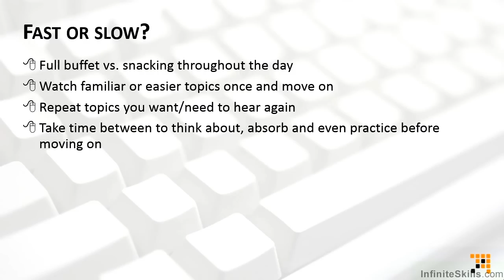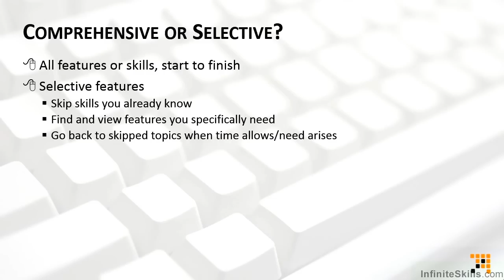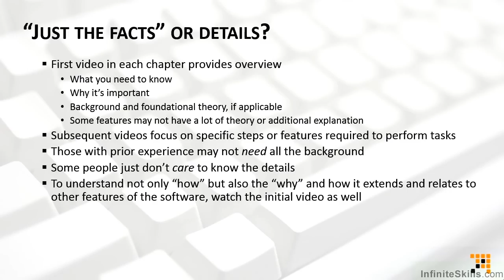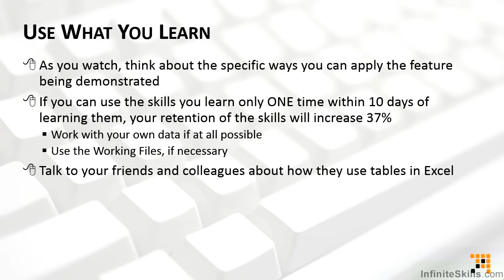Microsoft Excel - Tables Deep Dive Tutorial | Learning The Way You Need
Want all of our free Microsoft training videos? Visit our Learning Library, which features all of our training courses and tutorials

More details on this Microsoft Excel - Tables Deep Dive training can be seen This clip is one example from the complete course. For more free Microsoft tutorials please visit our main website. YouTube